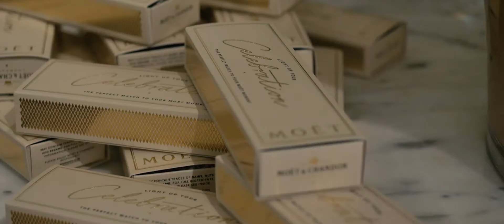Moët & Chandon Christmas, Scotland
It’s the most magical time of the year and Moët & Chandon Christmas celebrates the spirit of togetherness.

The beautiful Moët & Chandon Bar, presented exclusively within Kimpton Blythswood Square Hotel - Glasgow’s magnificent five-star landmark, along with a live performance by the Glasgow Gospel Choir, embodies an unequalled spirit of celebration.